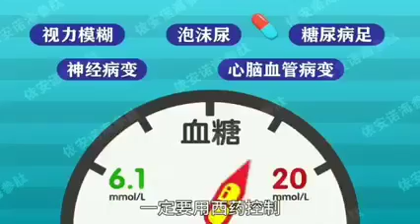Does taking Medication regularly solve our Health Issues?